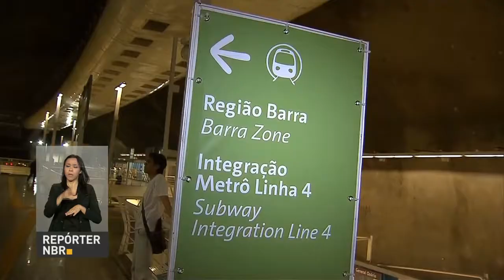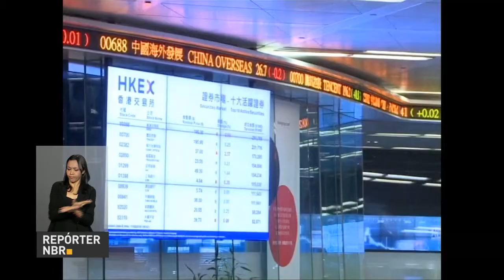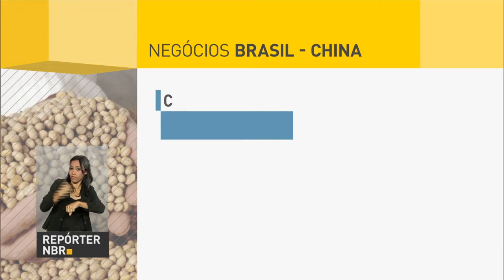PAC executa R$ 364 bilhões em 18 meses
REPÓRTER NBR 10h - 30.08.16: Economia brasileira sofre queda de 0,6% em relação ao primeiro trimestre de 2016. A retração foi de 3,8% Em relação ao mesmo período de 2015. O PIB foi de R$ 1,5 trilhões. Programa de Aceleração de Crescimento (PAC) executa R$ 364 bilhões em 18 meses. Veja também: processo de impeachment de Dilma Rousseff será finalizado nesta quarta-feira (31).